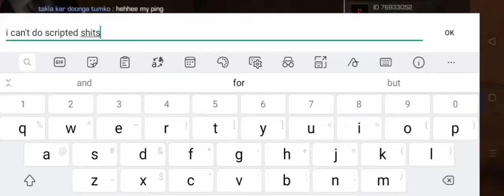This guy is so underated/ Best awm player of standoff 2 / Honey fraggs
This guy need support the best awm player
His channel link do support him too